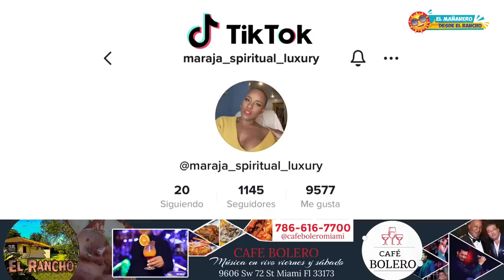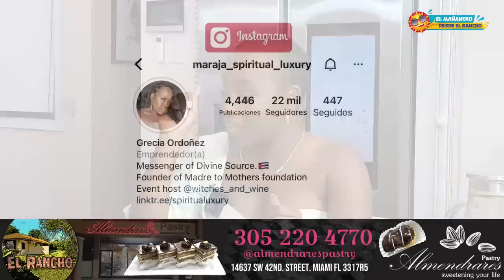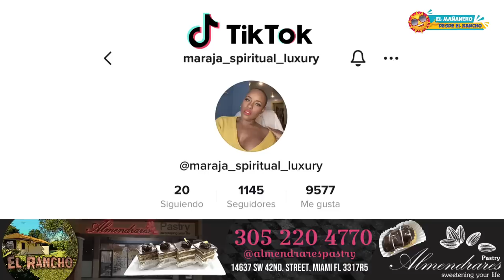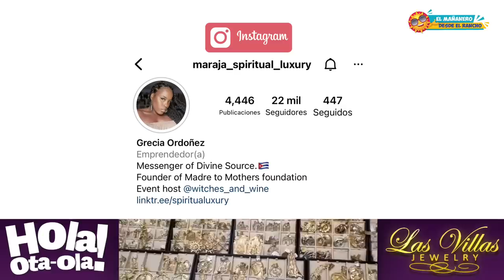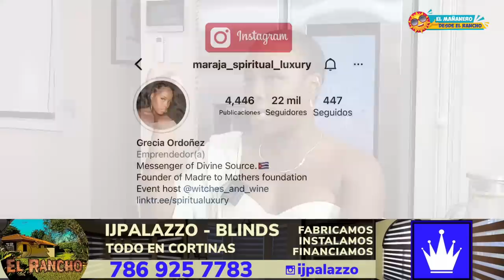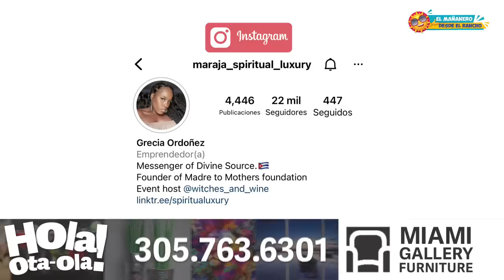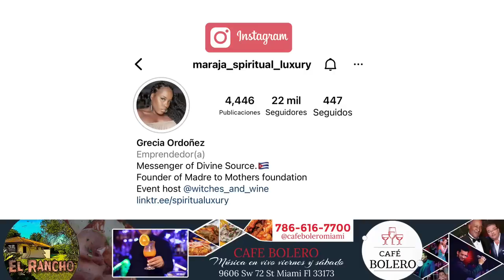Grecia Ordoñez una afrocubana que le cuenta al mundo la realidad de los "negros" en Cuba